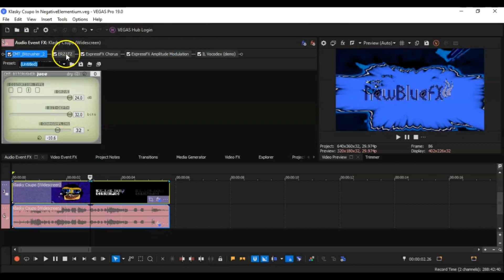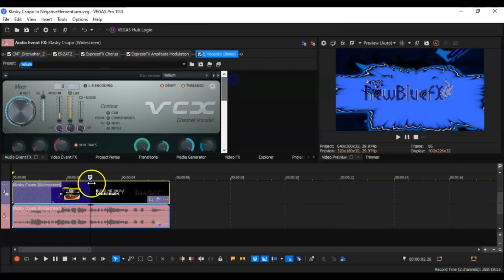How to Make NegativeElementium